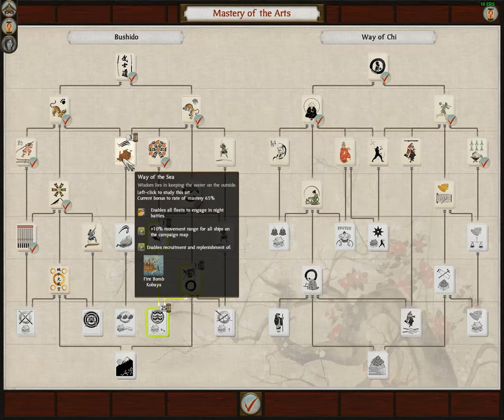Total War: Shogun 2 ODA (CZ) epizoda 10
Let's play ze hry Total War: Shogun 2 za klan ODA na hard.
Další epizoda, která navazuje na něco jiného než jsme končili v minulé epizodě, bohužel s tím nemohu nic udělat.